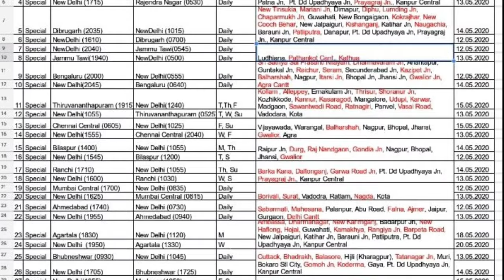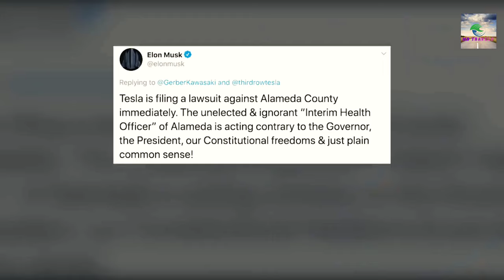Covid 19 Update : Special trains from May 12 // TamilNadu passes Delhi // Top 10 Covid 19 Updates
From starting of special passenger trains to tamil nadu surpassing delhi in cases count, here are the top 10 news related  to covid  19 updates